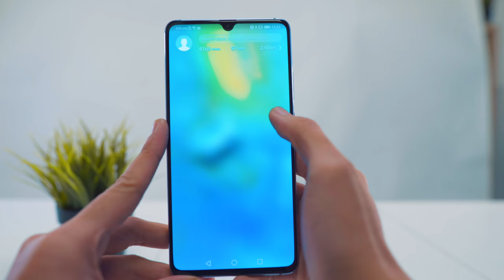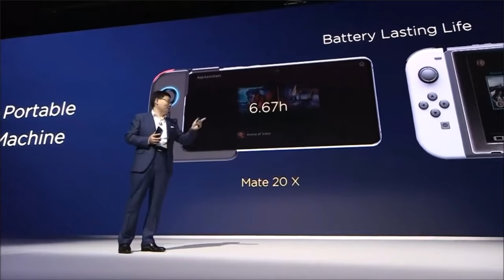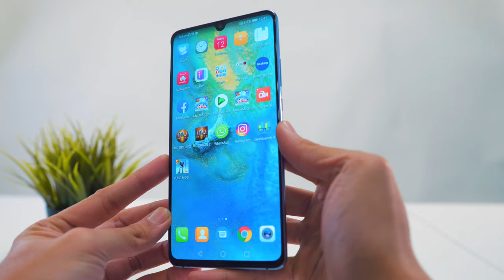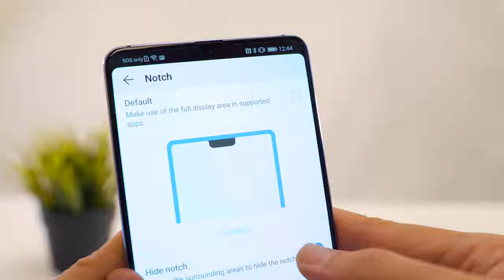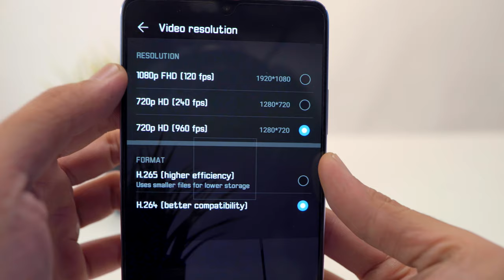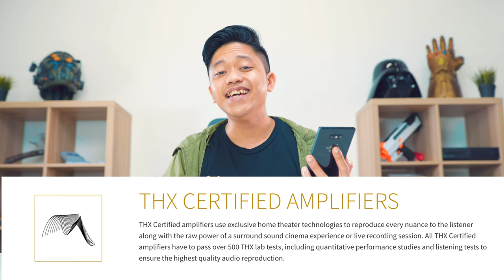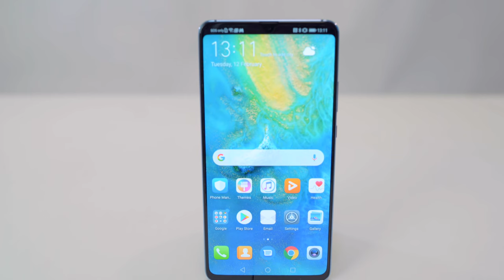The Biggest Gaming Phone - Huawei Mate 20 X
More than just a gaming phone, the Huawei Mate 20 X is a gigantic beast of a phone!